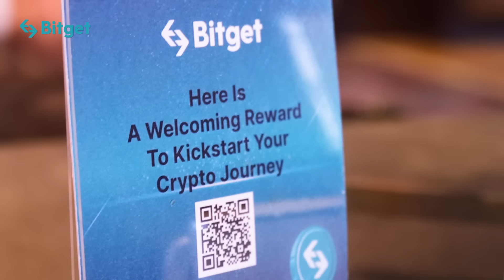Consensus 2022 with Bitget | Discover Bitget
And that's a wrap for Consensus 2022 with Bitget! We are honoured to have met the builders, investors and innovators who are making crypto such an exciting and inspiring space to work in. Thanks to everyone who met up with us in Texas, as well as those who tuned in to our live stream.